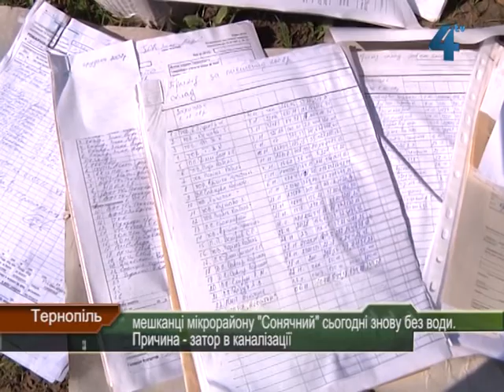Аварія через затор у каналізаційній мережі на проспекті Злуки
Через затор у каналізаційній мережі на проспекті Злуки у Тернополі залишилися кілька будинків без води та затопило чотири магазини. Водоканалівці сьогодні увесь день лагодили каналізацію. Комунальники працюватимуть допізна, аби якнайшвидше відновити водопостачання. А власникам магазинів залишилося рятувати товар з прилавків та усувати наслідки затоплення.